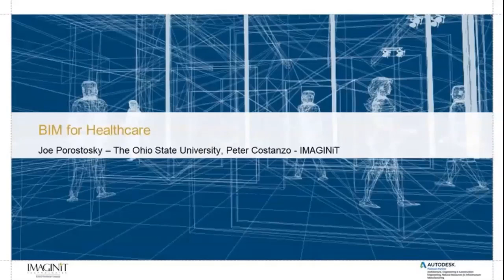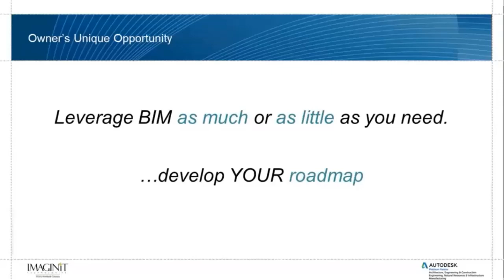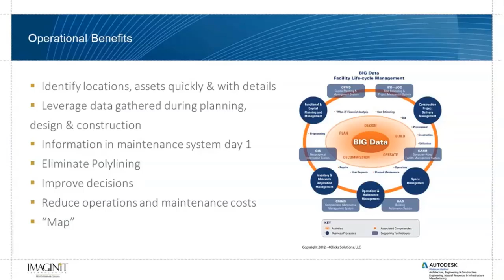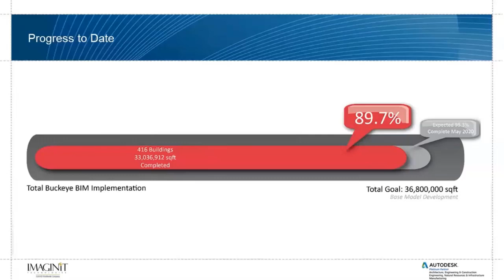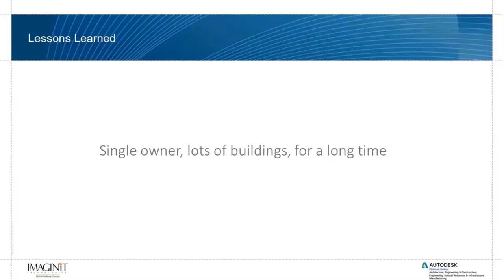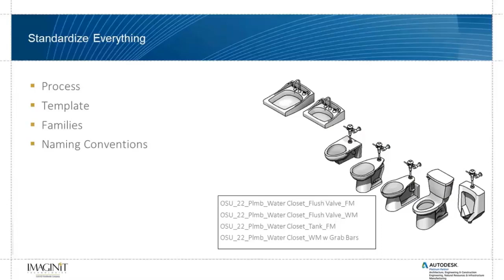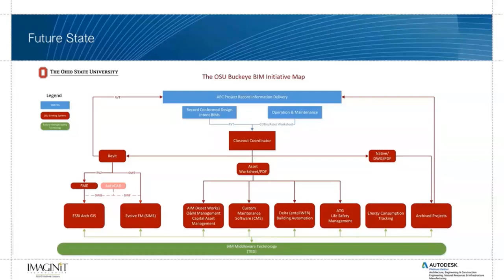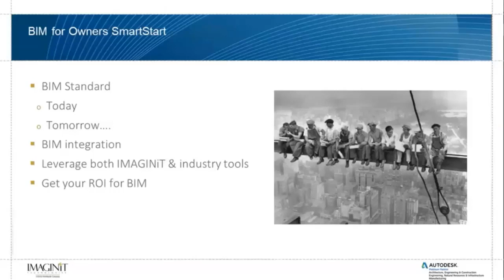BIM for Healthcare Owners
Learn about the benefits of BIM as it relates to Healthcare Owners from Joe Porostosky, the Director of Facilities Information and Technology Services at OSU, who has first-hand experience moving from CAD to BIM. Joe leveraged a unique combination of processes, standards, productivity tools, and content to migrate 416 buildings totaling more than 33 million sq ft of OSU's campus including the campus medical center.